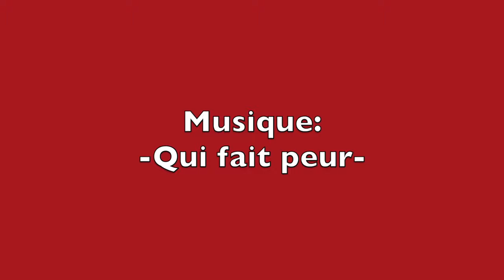Radio Talbot-Laurent Lasalle fait fâcher Denis Talbot-